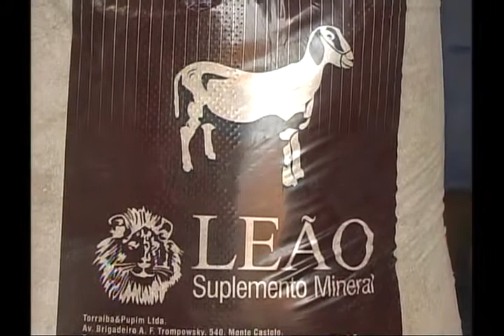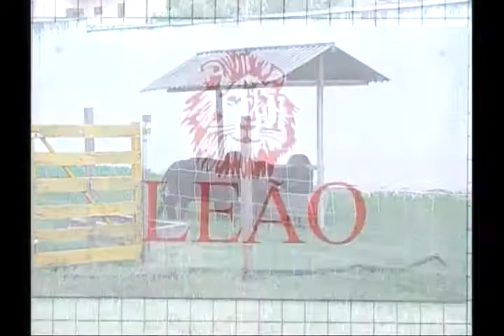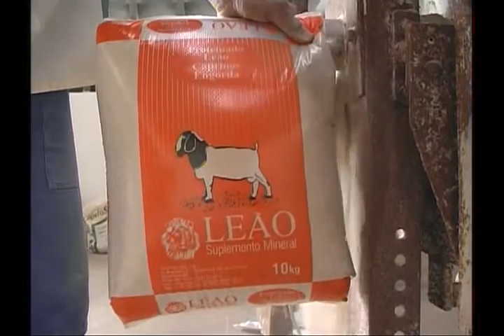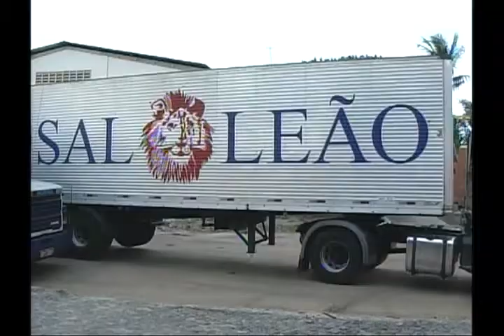TV do Berro - A fábrica explica o sal mineral